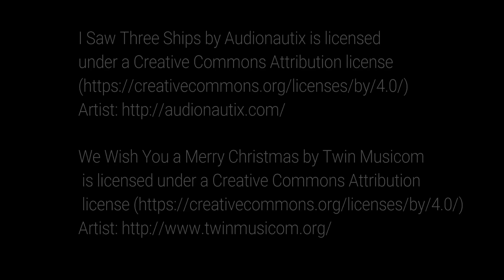Checking the Craypots - Xmas Day 2019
What will it be for Christmas Dinner? Plan 'A', crayfish, or...?